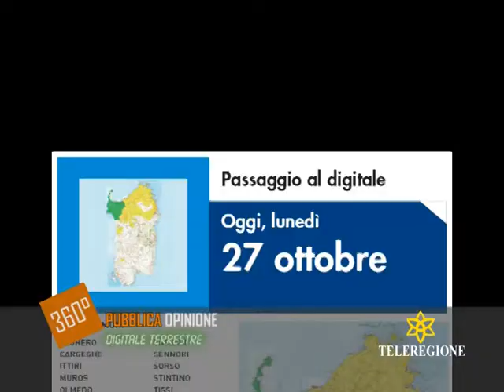IN SARDEGNA IL digitale terrestre - CHE NE PENSA LA GENTE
N SARDEGNA IL digitale terrestre - CHE NE PENSA LA GENTE